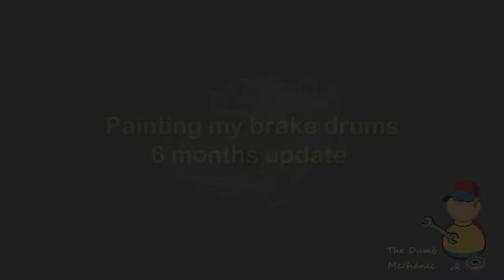Painting my brake drums, Update – 6 months on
After fitting brand new shiny brakes drums in August 2021, I decided I would protect them from rust by painting. This is shown in the video linked below. Having had to remove my rear wheel today, I noticed that the paint had not done a great job of protecting my new drums.